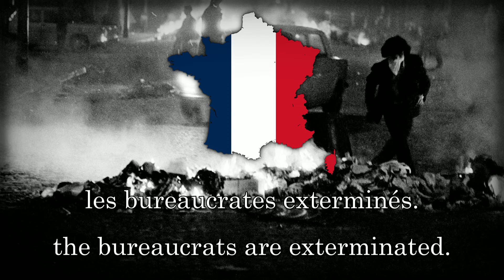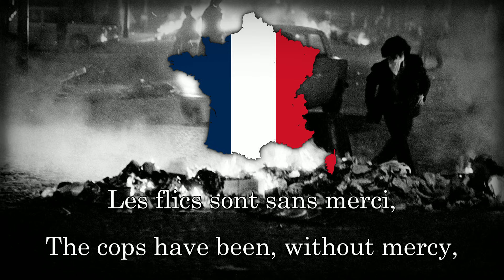"Il est cinq heures" - French Protest Song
Title: Il est cinq heures
Translation: It's 5AM

Language: French
Composer: Jacques Dutronc
Lyricist: Jacques Le Glou
Performer: Vanessa Hachloum and Jacques Marchais

- Lyrics -
Les 403 sont renversées,
la grève sauvage est générale.
Les Ford finissent de brûler,
les enragés ouvrent le bal.
Il est cinq heures.
Paris s'éveille.

Les blousons noirs sont à l'affût,
lance-pierres contre lacrymogènes.
Les flics tombent morts au coin des rues,
nos petites filles deviennent des reines.
Paris s'éveille.

La tour Eiffel a chaud aux pieds,
l'Arc de Triomphe est renversé.
La place Vendôme n'est que fumée,
le Panthéon s'est dissipé.
Paris s'éveille.

Les maquisards sont dans les gares,
à Notre-Dame on tranche le lard.
Paris retrouve ses fêtards,
ses flambeurs et ses communards.
Paris s'éveille.

Toutes les centrales sont investies,
les bureaucrates exterminés.
Les flics sont sans merci,
pendus à la tripaille des curés.
Paris s'éveille.

Le vieux monde va disparaître,
après Paris, le monde entier.
Les ouvriers, sans dieu, sans maître,
autogestionnent la cité.

le nouveau monde s'éveille.
et nous n'aurons jamais sommeil.
- Lyrics -